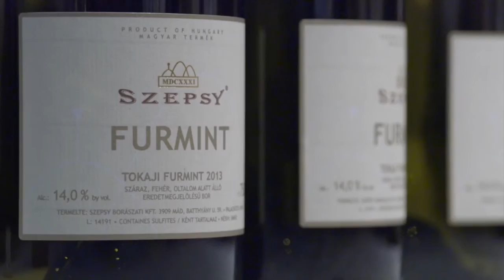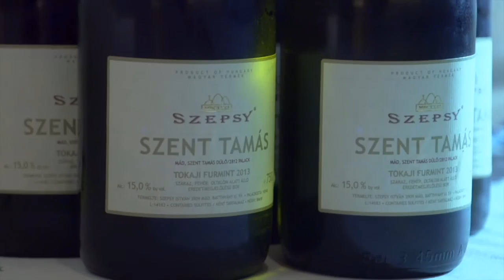Borvacsora a Festetics Pincében - Vendég: Szepsy István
November 28-án a Bock Bock Bisztró Balaton és Festetics Helikon Taverna Pince szervezésében tartott borvacsorán Szepsy István, a mádi borászlegenda volt a vendég.
Videó: Szeiler és Társa Bt., Keszthely
Zene: Babos-Piller Jazz Duó